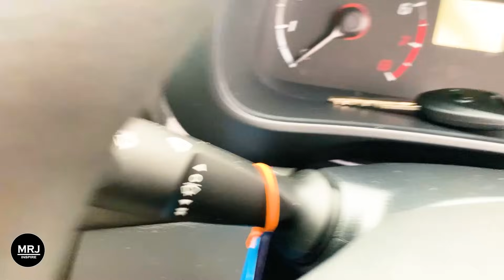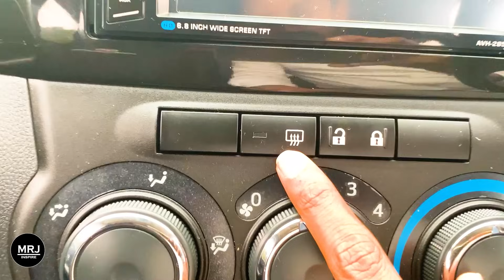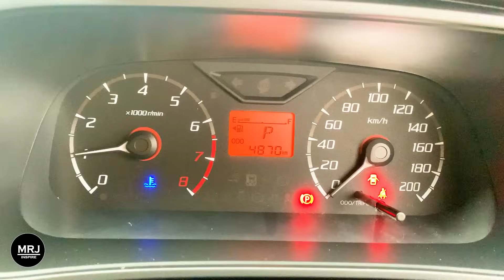Perodua Bezza (Axia) Budget Brand new Sedan Sinhala Review by MRJ,earn and invest for better future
ලංකාවේ අඩුවටටම ගන්න පුලුවන් අලුත්ම Sedan කාර් එක, the lowest priced sedan car Perodua Bezza Brand new (price around 45lacks before import restrictions)

The Perodua Bezza was launched on 21 July 2016. Three variants were available at launch: Standard G, Premium X and Advance.
In the beginning of April 2017, the Perodua Bezza was updated with the rear bumper given a deeper skirt for all the variants. The Premium X and Advance variant got chrome platinum trim on the air-conditioning controls and the Advance variant also gains new leather upholstery that does without the previous quilting.

In April 2018, the Standard G was replaced by a GXtra variant. The GXtra comes with an enhanced kit list, where side skirts and chrome door handles have been added to the exterior. There’s also a new Ocean Blue exterior colour available – an option that was previously reserved for 1.3L variants of the Bezza. Piano black trim has been applied on the dashboard and panel surrounding the multimedia system, which itself has been improved with Bluetooth connectivity. In other areas, the air-con vent surrounds, steering wheel spokes and gear lever base now gain a satin finish. Rounding things off are chrome door handles to mimic those on the outside
persons using this channel  are doing so voluntarily and that any actions they take are their own responsibility and Channel has no any responsibility You can donate to the channel to bring more valuable videos. (I am doing this as a hobby and your donation will support making more valuable videos in the future)